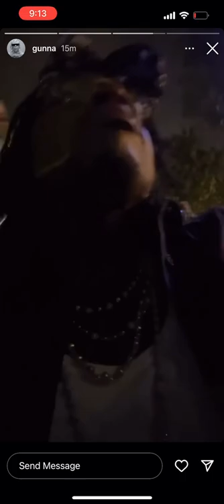Gunna - KEEP IT PLAYER SNIPPET